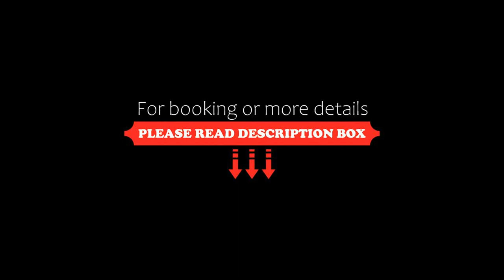Super 8 Hotel Guangzhou Xicun Subway Station, Guangzhou, China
About Property:
Super 8 Hotel Guangzhou Xicun Metro Station is a subsidiary of Wyndham. It is located in Liwan District, close to Guangzhou Metro Line 5 "Xicun Station", shoe wholesale market and clothing wholesale market, and also very close to Guangzhou Railway Station.
The hotel is a 12-minute drive from Chen jia ci, a 15-minute drive from Shamian Island, a 20-minute drive from Guangzhou East Railway Station, a 35-minute drive from Guangzhou South Railway Station and a 35-minute drive from Guangzhou Ba...
Property Type: Hotel
Address: No.22, Xi Cun Bing Chang Back Street, Huan Shi West Road, Li Wan, 510165 Guangzhou, China
Searching For
1. Super 8 Hotel Guangzhou Xicun Subway Station - Guangzhou - China
2. Super 8 Hotel Guangzhou Xicun Subway Station - Guangzhou - China Address
3. Super 8 Hotel Guangzhou Xicun Subway Station - Guangzhou - China Rooms
4. Super 8 Hotel Guangzhou Xicun Subway Station - Guangzhou - China Amenities
5. Super 8 Hotel Guangzhou Xicun Subway Station - Guangzhou - China Offers and Deals
Audio Credit:
Track Title: Subway Dreams
Artist: Dan Henig